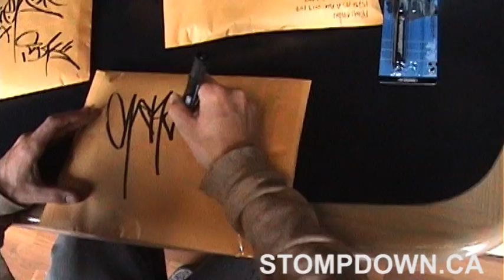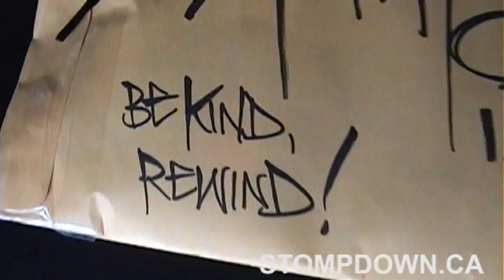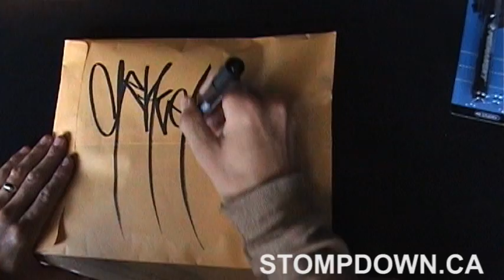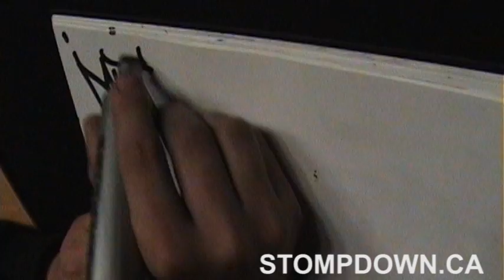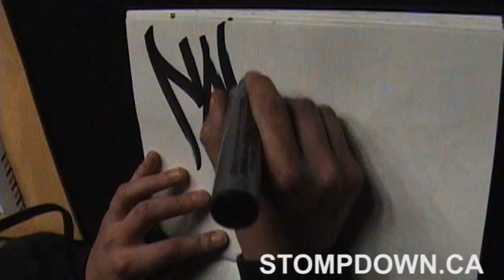Graffiti - Signing boxes for the ephinstore.com